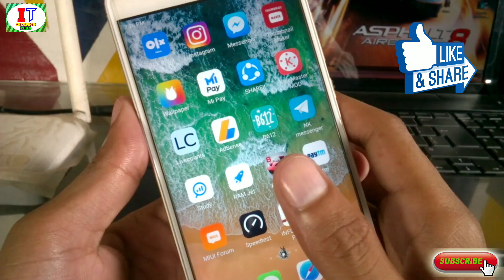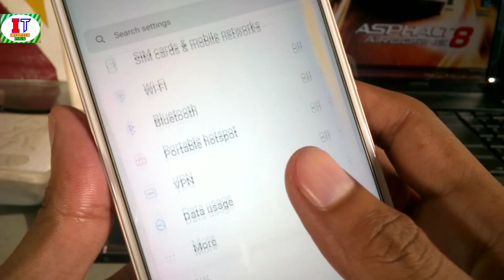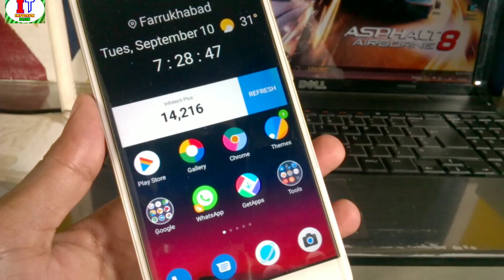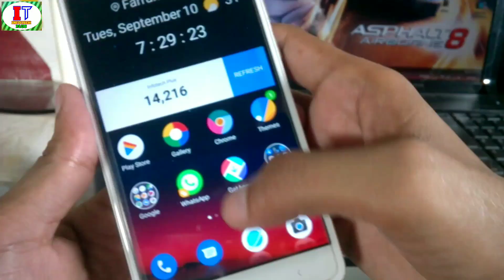USE Dark Mode in Redmi Note 3 !! MIUI 10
WELCOME to new tech video frends is video me maine aapko redmi note 3 me dark mode kaise use karte hai is ware me bataya hai